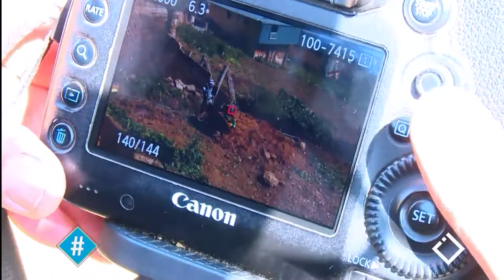ჰეშთეგი / Hashtag - სრული გადაცემა 20.09.2019